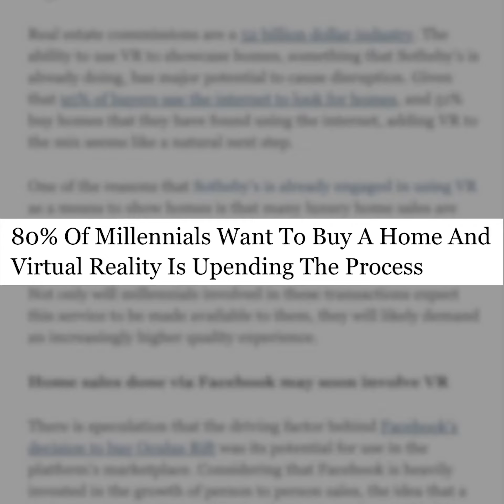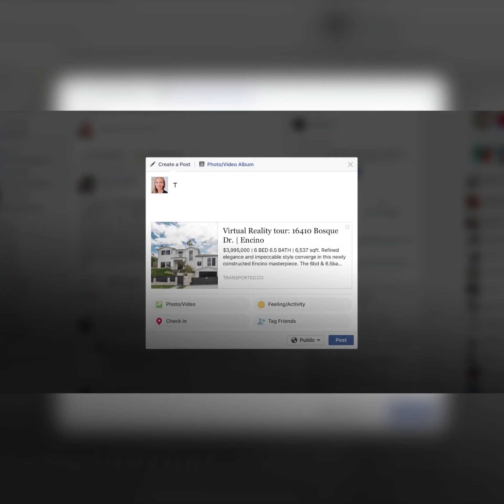Virtual Reality Realty is INSANELY COOL!!!! | TheREsource.tv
iTunes free podcast: Coming Soon!

One thing we love to do is stay in front of the Industry. Which is really hard to do? Information moves at light speed and somehow both the RE and Lending Industries seem to be evolving even faster! That’s why am I excited to bring you a little taste of the future of Real Estate. Powered by the millennials love of technology and videos games! My good buddy Bryan, who has guested hosted on the show before, sent me this article last week titled 80% of Millennials want to buy home and VR is upending the process. Good article but that was just the tip of the iceberg! The article talked about VR and why it would work and made some interesting points about Facebook buying Oculus Rift and how the rumor is Facebook plans to leverage Oculus for listings on Facebook. Good stuff in the article, we will post it below. But I had to dig a bit to find a real-life example of VRR or Virtual Reality Real Estate or we could call it Virtual Realty. See what I did there. # DadJoke. Anyways back to the cool stuff. And this is much cooler than you think check it! A company called Transported made this example and holy crap right out of the gate, its not just a VR showing but its an actual interactive VR showing that is clickable. Ok I’m IN! Where to I invest! Damn the future is cool! Also, the VR tour has clickable links on home features! Super cool! The 4k video is insanely clean and the client gets to control the pace of the showing. Walk around for a bit or jump to other rooms! And not just the interior either. Back and front yards can be previewed as well! Honestly, I’ll take the house! Can you imagine the competitive advantage a listing would have over 2D or even 3D listings? Good Lord! I can’t wait for this to be mainstream! How cool is that!?! Builders and Realtor should jump right on this! Certainly, a game changer!! What do you guys think?

The guys at the RE Source produce weekly real estate & mortgage videos that are watched nationwide. Host Ryan Hills & Co-Host & Producer Ryan Christensen have been seen on the National Real Estate Post and Think Big Work Small.  In addition to video, they continually mastermind with several industry leaders such as Mortgage Coach, Loan Toolbox, the Knowledge Coop, Mortgage Marketing Animals, Mortgage Mapp, and Keller Williams International. They have also worked with several Industry Advocacy Groups such as National Association of Independent Housing Professionals, National Association of Mortgage Women, WAMP, MBA and the NMBA to name a few.

To learn more about having them speak at your next industry event